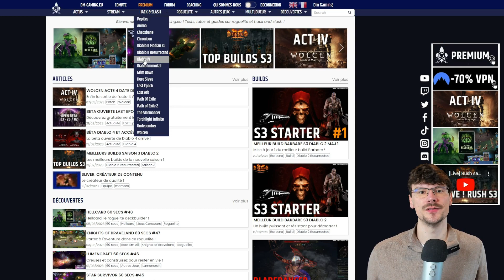Armure Diablo 4 guide des dégats, défenses, vulnérabilité, accablement, coup chanceux...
Contribution d'armure, éléments, le guide Diablo 4 pour comprendre l'attaque et la défense !

Le système de dégâts Diablo 4 00:00
Attaque, accablement, vulnérabilité, coup chanceux, élites et éléments Diablo 4 00:10
Défense, armure et contribution d'amure Diablo 4 01:57
N'oubliez pas de suivre la chaine, merci! 03:19

Si vous cherchez à optimiser votre build ou à tuer les joueurs sur Diablo 4, vous pourrez ainsi mieux comprendre l'application des dégâts et leur absorption !